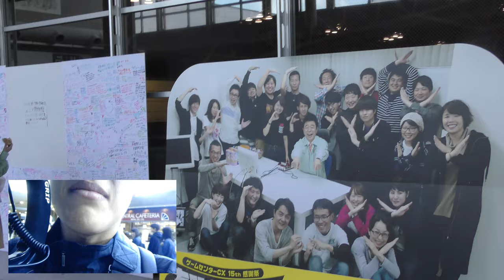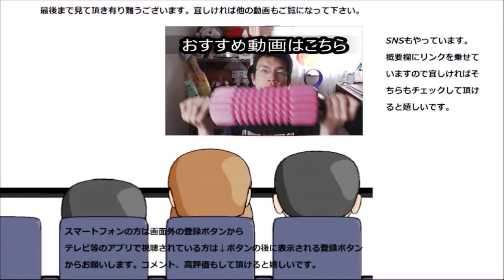ゲームセンターCX有野の生挑戦鑑賞の為に初！！幕張メッセへ！！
ゲームセンターCX　有野の生挑戦を鑑賞してきました。
あの会場の熱気、凄かったです！！
贈り物は此方まで↓
〒153-0042